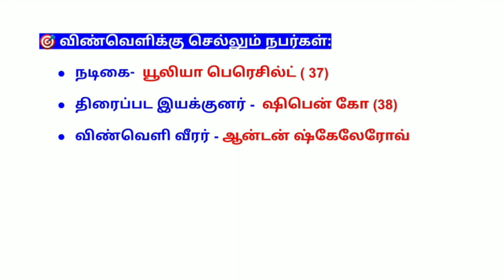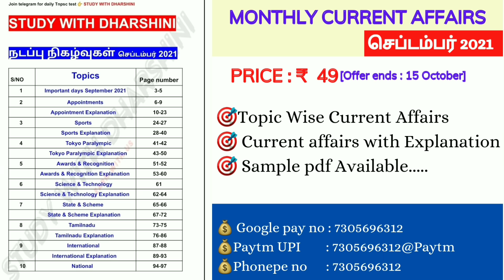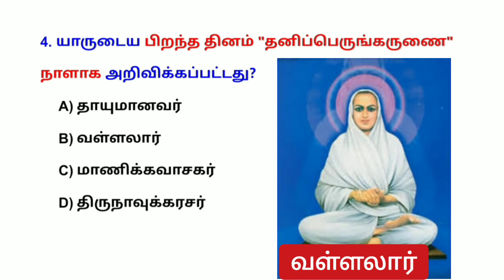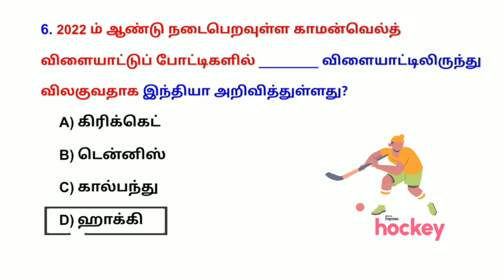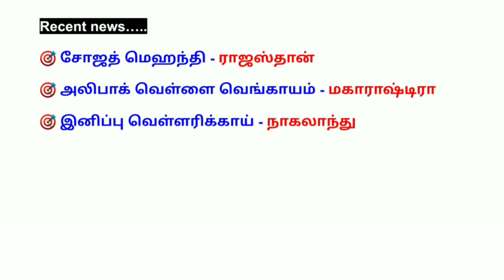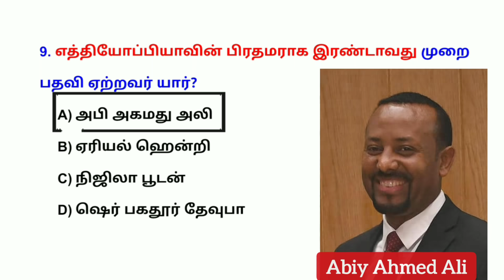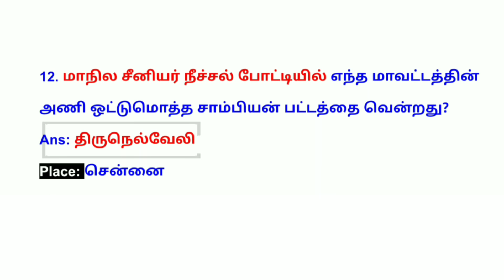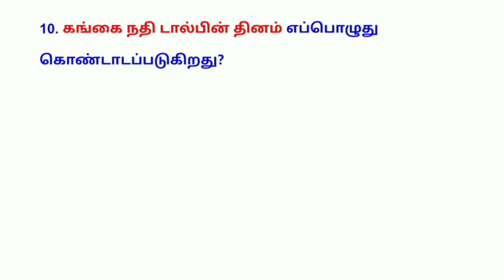6 October today current affairs 2021 in Tamil | TNPSC | RRB | BANK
6 October today current affairs 2021 in Tamil | TNPSC | RRB | BANK

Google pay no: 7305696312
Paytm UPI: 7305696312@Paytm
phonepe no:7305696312